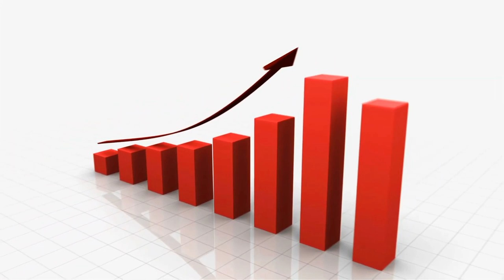Growth Chart Stock Video Footage No Copyright Free Download 🔥